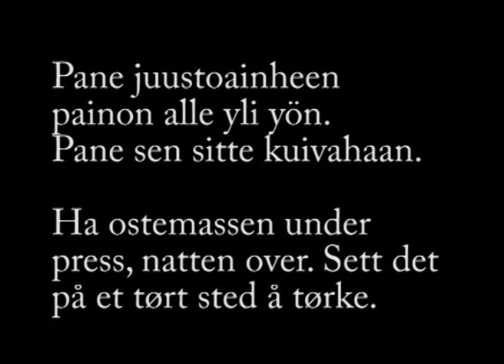Kaffijuusto - Kaffeost av Kainun institutti - Kvensk institutt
KAFFIJUUSTO
4 litterii maittoo
1 litteri piimää

Lämmitä maiđon siksi ko se alkkaa liikumhaan, ei piđä kiehuut.
Kaađa piimän maithoon, siksi ko juustoainetta ei ennää lähđe maiđosta. Siivitte juustoainheen pois liinakankhaan läpi. Pane juustoainheen painon alle yli yön. Pane sen sitte kuivahaan. Löyđä itte  kunka kuivaa juuston pittää olla.

Leikkaa juuston pikku palasiksi, ja pane net lämpimhään kaffhiin. Maittoo jos tykkäät senki. Anna juuston sitte lämppiit hyvin kaffissa, ja syö sen sitte teelusikalla.
Se maistuu paremalta jos syöpi sokkeripalasen kans.

KAFFEOST
4 liter helmelk
1 liter kulturmelk

Varm melken til det begynner å røres i gryta, ikke koke.
Hell kulturmelka i, til ostemassen har samlet seg. Sil væsken gjennom et klede. Ha ostemassen under press, natten over. Sett det på et tørt sted å tørke. Finn ut hvor tørr du vil ha osten.

Skjær osten i små biter, og ha bitene i varm kaffe. La dem varmes godt, og spis den med teskje, gjerne med sukkerbiter og melk til.

Kainun reseptit oon reseptii joita oon pruukattu Pyssyjovessa. Net muistelhaan kainulaisten kulttuurista. Reseptit oon kovonu kieli- ja kulttuurityöntekkiijä Karin Larsen.

De kvenske oppskriftene er tradisjonsoppskrifter som er blitt brukt i Børselv. De forteller om den kvenske kulturen. Språk- og kulturmedarbeider Karin Larsen har samlet matoppskriftene.

Häftin "Kainun reseptii - Kvenske matoppskrifter" voit ostaat institutista post @ kvenskinstitutt.no tahi lukkeet Issuu.comissa. / Heftet "Kainun reseptii - Kvenske matoppskrifter" kan kjøpes fra post @ kvenskinstitutt.no eller leses på Issuu.com